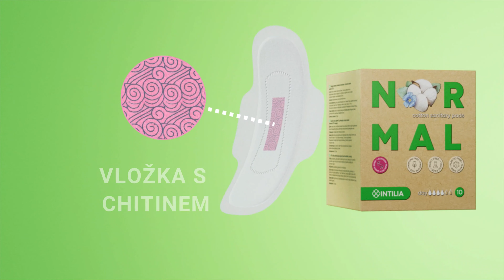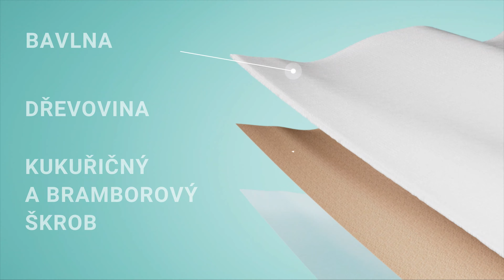Novinky! Dámské vložky INTILIA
Umožněte svému tělu pocítit maximální komfort a sebejistotu za jakékoliv situace spolu s dámskými bavlněnými vložkami INTILIA.

Hypoalergenní vrchní vrstva z přírodní bavlny skvěle vstřebává vlhkost a nevytváří skleníkový efekt a současně chrání pokožku před podrážděním a přináší ji pocit svěžesti a komfortu.
Základem absorpční vrstvy vložek je přírodní dřevovina, která má vysoké absorpční vlastnosti a je zároveň biologicky odbouratelným materiálem, proto můžeme říct, že současně tak pečuje o ochranu životního prostředí.
Vložky neobsahují barviva, parfemaci ani plasty.